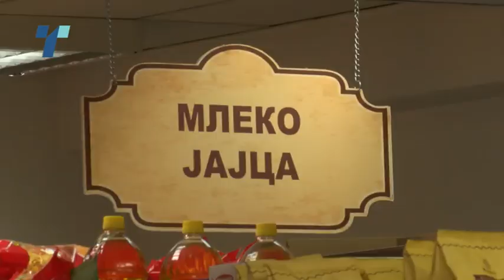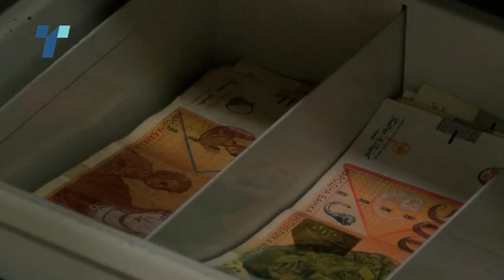СБ: Војната во Украина ќе го забави растот на македонската економија